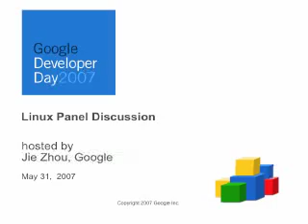Google Developer Day Beijing－Linux & Open Source Discussion